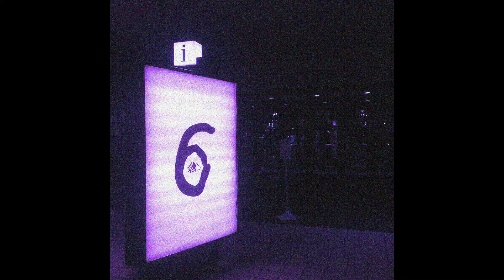Drake x OVO Sound Type Beat ~ Late Night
prod by OAJEEH